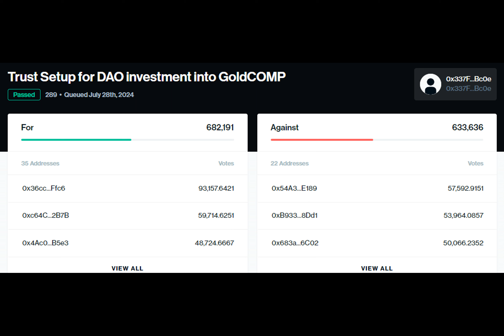Compound Finance Passes $24M Proposal Amid DAO Dispute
What happens when a controversial proposal shakes the foundation of a blockchain-based protocol like Compound Finance? Accusations of governance attacks, manipulation, and potential misappropriation of funds surface, sparking a heated debate among community members and protocol insiders.